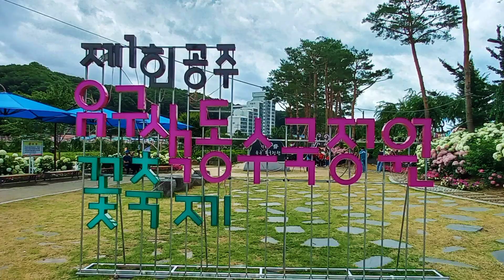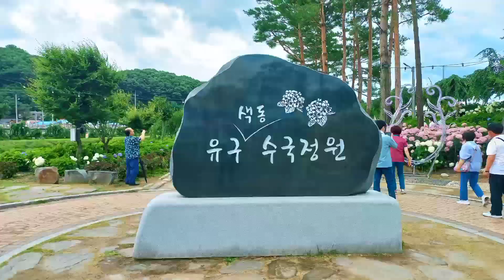공주~유구색동수국정원/수국축제/코끼리마늘 꽃/공주 가볼만 한 곳/유구천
충남 공주시 유구에 있는 색동수국정원에서는 지금 수국꽃이 만발하여 최고의 절정을 이루고 있습니다. 유구천을 끼고 1km에 달하는 천변에 아나벨수국을 심었는데, 중부권에서는 최고 규모이며, 수국꽂이 절정으로 장관을 이루고 있어 주말에는 많은 사람들로 붐비는 공주의 새로운 수국 명소입니다. 특히, 이곳의 수국꽃은 아나벨수국으로 꽃의 크기가 수박통 만큼 커서 마치 솜사탕을 보는 듯한 예쁜 모습을 볼 수 있습니다. 기회가 되시면 이번 주말, 또는 7월 10일 이내에 오시면 수국꽃들의 최고의 향연을 감상 하실 수 있습니다. 적극 추천해 드립니다.